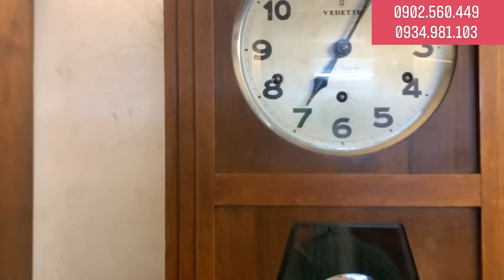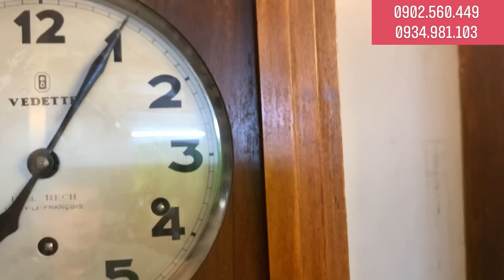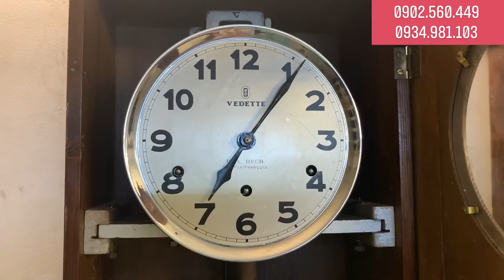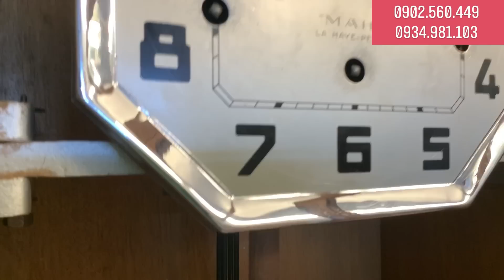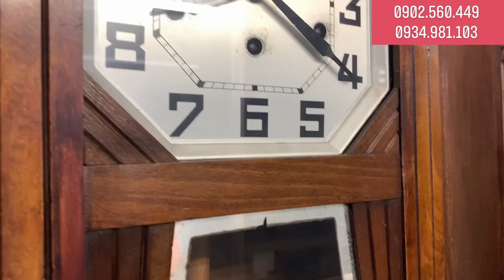30/6 chia sẻ 6 đồng hồ treo tường cổ Châu Âu nhạc chuông hay giá rẻ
Cách giao dịch:
Bước 1: Chốt mã số qua số điện thoại 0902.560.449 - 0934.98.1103
Bước 2: Chuyển khoản qua STK Vietcombank
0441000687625,chủ TK: Đinh Đào Công Chính(Chi nhánh quận Tân Bình TPHCM)
Anh/Chị chốt mã số vui lòng chuyển khoản trong ngày , nếu qua thời gian không liên lạc được xem như huỷ chốt
Bước 3: Nhắn tin thông tin họ tên người nhận + địa chỉ + sđt
Bước 4: Hàng sẽ nhận được sau khoảng từ 3-4 ngày
Địa chỉ cho anh/em tới giao lưu trực tiếp: 67 Nguyễn Thị Nhỏ p.9 quận Tân Bình TPHCM